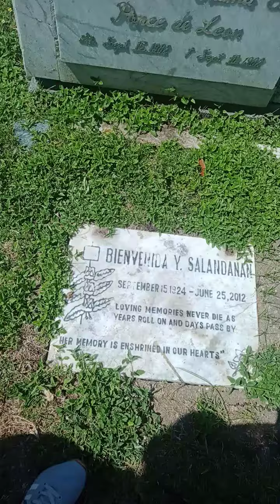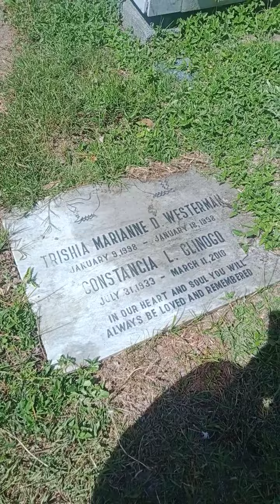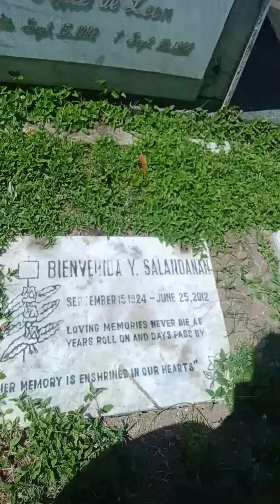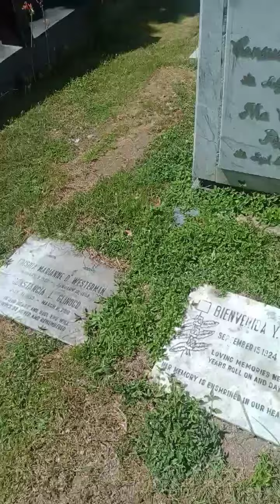Dumalaw sa Manila Memorial pra sa Papa at mga Lola ko🙏😇❤️😘